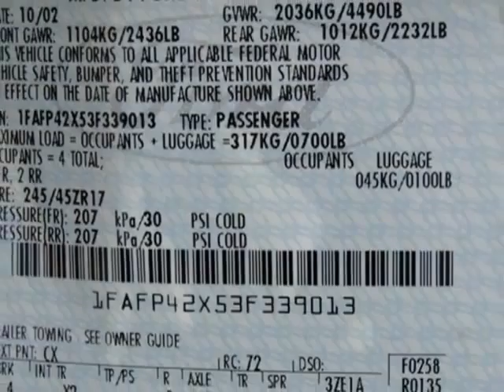2003 Ford Mustang GT Coupe - Rolling Meadows, IL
Exotic Motors, Rolling Meadows, IL - 2003 FORD MUSTANG GT COUPE!! AUTO LEATHER ALLOYS KENWOOD-CD-PLYR EXHAUST!!